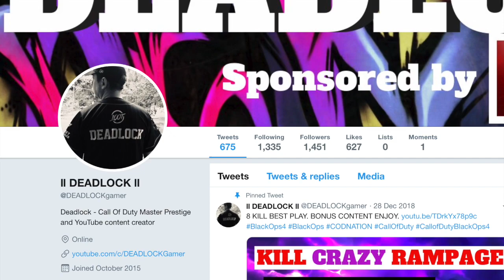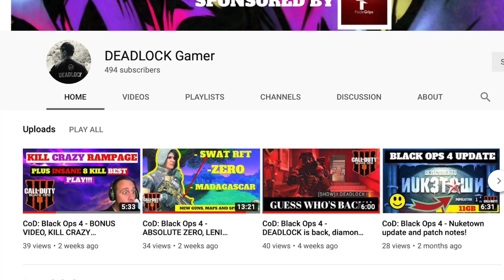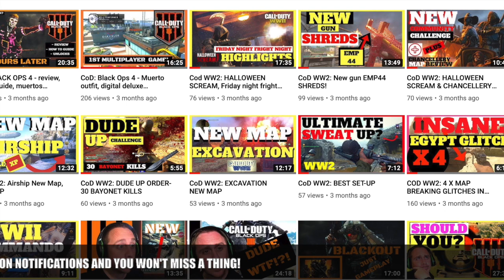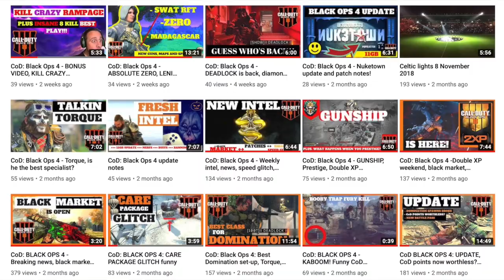CHANNEL UPDATE! - No more CoD? N64 and SNES???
A channel update for 2019 including the future of Black Ops videos, N64 and SNES capture.